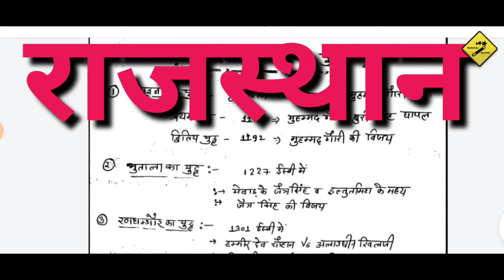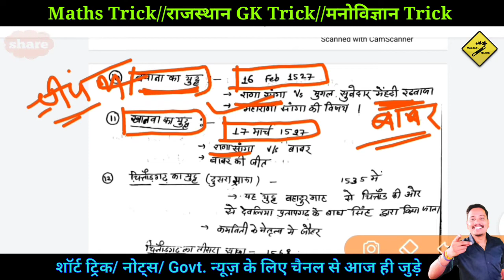राजस्थान GK Tricks|| राजस्थान के युद्ध|| राजस्थान का इतिहास||2 प्रश्न पक्के||PATWAR/REET/CONSTABLE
राजस्थान के इतिहास में हुए प्रमुख युद्ध और उनसे जुड़े तथ्यों का सरलतम तरीके से उल्लेख।

21 मुख्य युद्ध जो बार-बार सभी प्रतियोगी परीक्षाओं में पूछे जाते है।

बहुत जल्द आपको
 राजस्थान gk ट्रिक्स//मनोविज्ञान ट्रिक्स// मैथ्स ट्रिक्स से संबन्धित वीडियोस चैनल पर मिलेंगे।

राजस्थान के प्रमुख युद्ध
rajasthan ke pramukh yuddh trick
 ट्रिकी gk युद्ध pdf
राजस्थान के युद्ध
राजस्थान के युद्ध ट्रिक
 राजस्थान के युद्ध
 राजस्थान के युद्ध ट्रिक्स द्वारा
राजस्थान Gk याद रखने की ट्रिक
trickygk Rajasthan ke yuddh trick, Pramukh yudhh rajasthan trick, Rajasthan ke sabhi youddh, rajasthan ke yuddh, rajasthan history, rajasthan important yudhh,राजस्थान gk कैसे याद करें, बेस्ट राजस्थान गक ट्रिक्स

rajasthan नदिया ट्रिक्स
राजस्थान आभूषण ट्रिक
राजस्थान वाद्य यंत्र ट्रिक्स

राजस्थान gk के सभी टॉपिक के ट्रिक्स के लिए चैनल से आज ही जुड़े।

MAGICAL MATHS